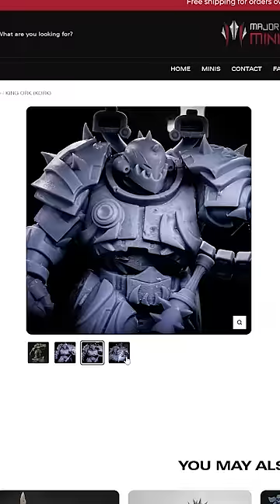Krorks Are Unstoppable! Evolved Orks That Were Built To Kill Gods....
Although the current day Orks are dangerous yet fun punching bags, the orks during the War in Heaven were god tier...